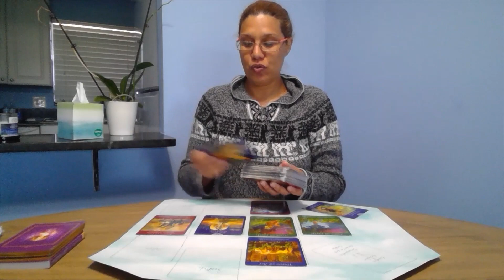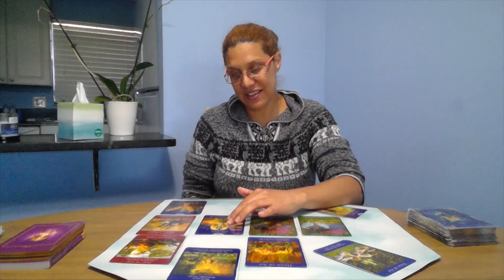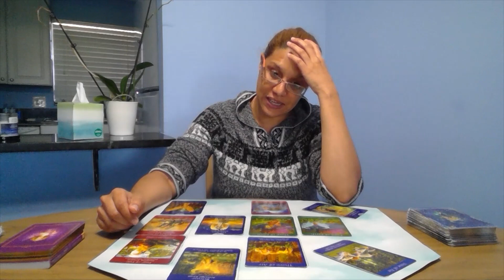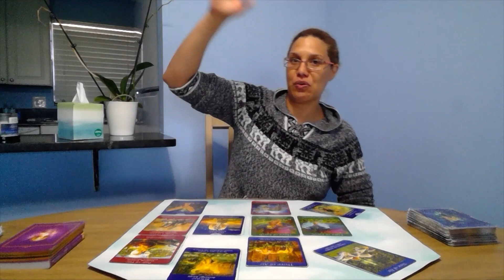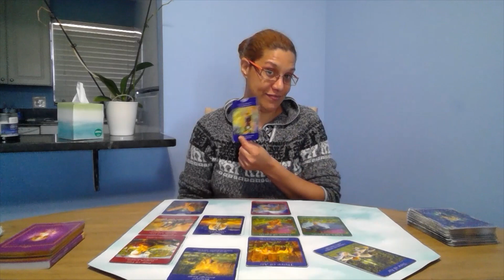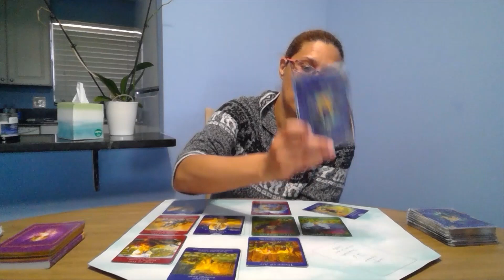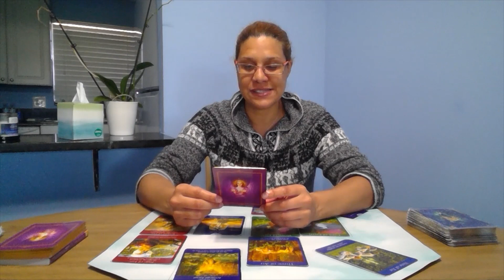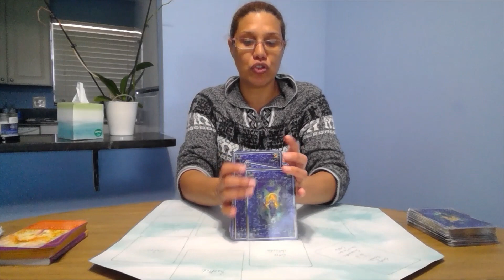ARIES PURIFICACION Y TRANSFORMACION - FEBRERO 2022